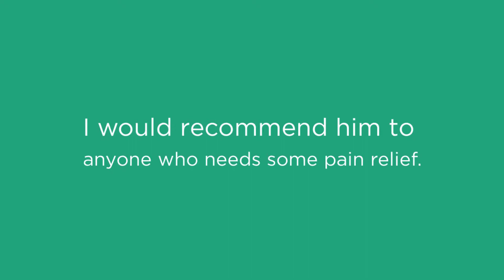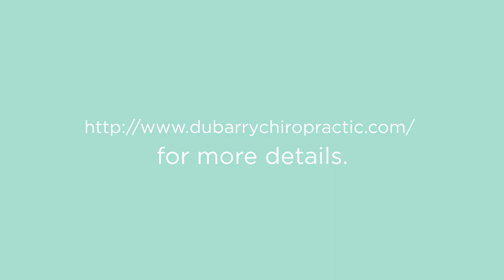Seeking For Traumatic Injuries Specialists in Palm Beach? DuBarry Chiropractic, Inc. Has Your Back!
At DuBarry Chiropractic, we want to make you feel right at home all while receiving the highest level of care possible. We pride ourselves on going above and beyond for every one of our patient's treatments, paying close attention to detail and pinpointing exactly what the problem is, developing a detailed treatment plan and getting you back to feeling the way you should. You will be welcomed into the family with the warmest embrace and love.

Are you looking for professional chiropractic in East Bay? We are your smart choice!

Best Chiropractic Care in Palm Beach
Best Chiropractic Care Palm Beach
Palm Beach Best Chiropractic Care
Palm Beach Functional Rehabilitation
Functional Rehabilitation Palm Beach